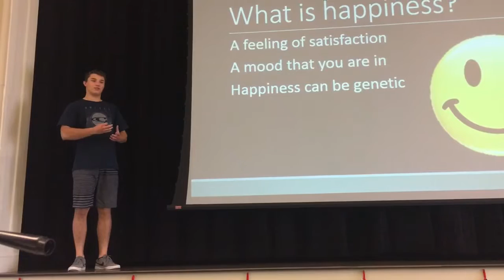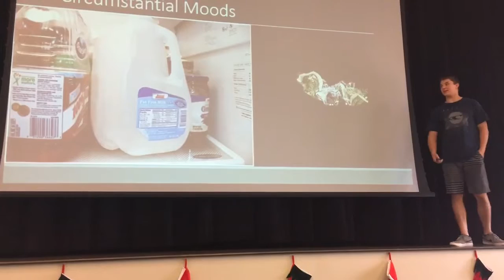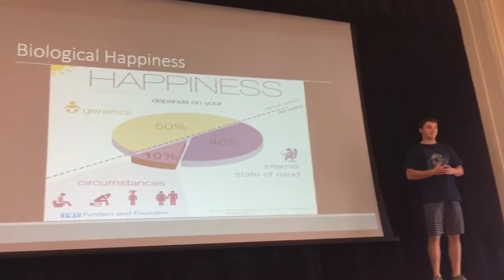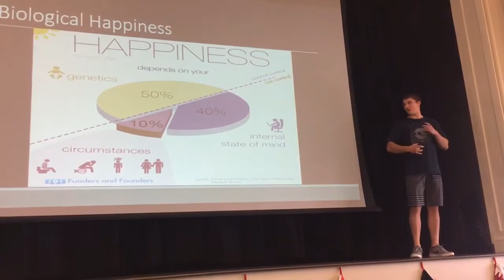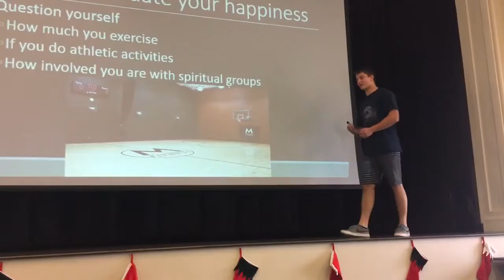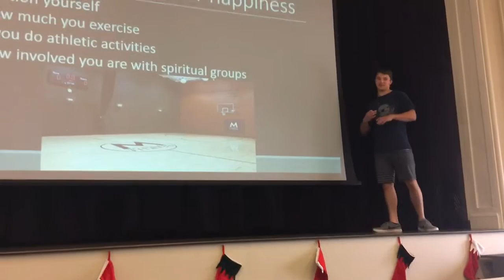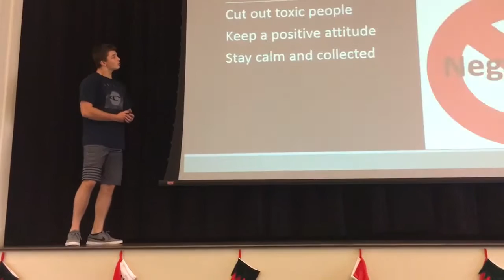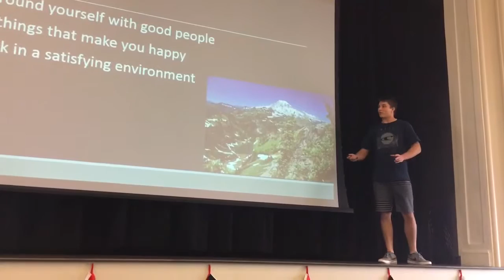TED Talk-Erik Abraham